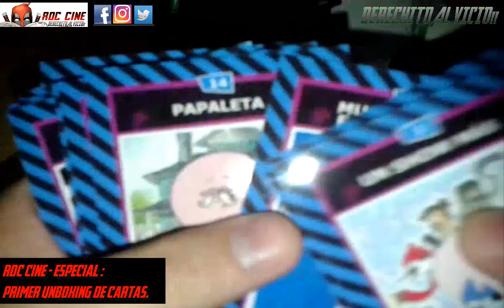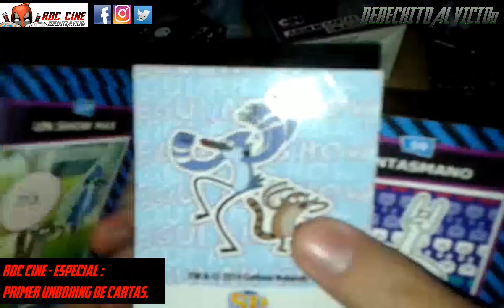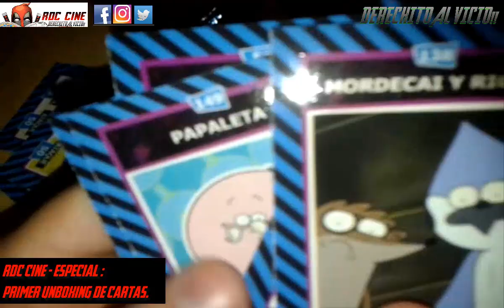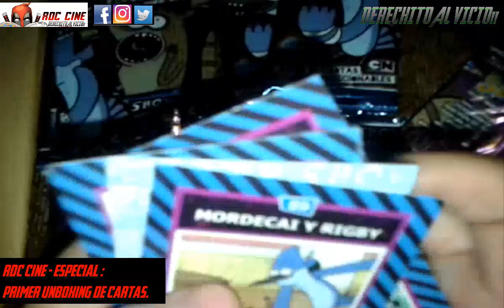[RDC] Especial Primer Unboxing !!! - Caja Coleccionadora de Cartas Mordecai y Ribgy de Regular Show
Derechito al Vicio! Somos RDC Cine y en este Especial vamos a compartirles nuestro Primer Unboxing de Cartas de Un Show Mas (Regular Show) que hicimos en el canal.

Reaccionamos a los primeros chistes, te contamos porque decidimos hacerlo y como fue que comenzo una de nuestras mejores secciones del canal!

Te prometimos que hariamos este especial y cumplimos! Dejanos en los comentarios si te gustó este video, si tuviste alguna coleccion favorita de chic@ o si tenes ganas de hacer un Unboxeo de cartas nuevas que van saliendo.